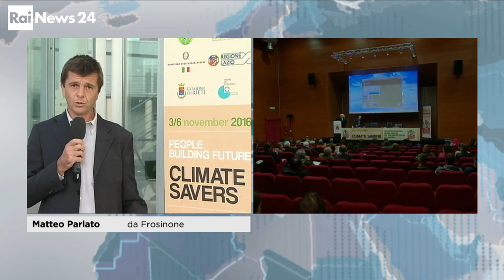Cambiamenti climatici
Incontro a Frosinone per il 13° Forum internazionale per l’Informazione ambientale organizzato da Greenaccord Onlus e intervista a Riccardo Valentini del Cmcc